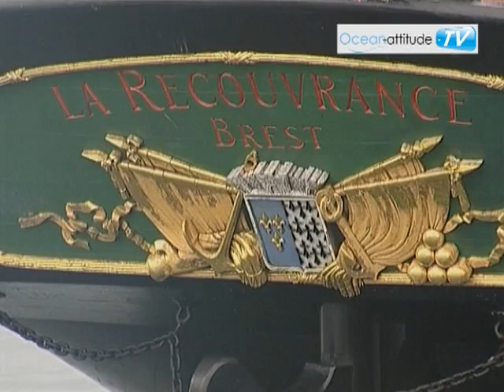Bateau La Recouvrance